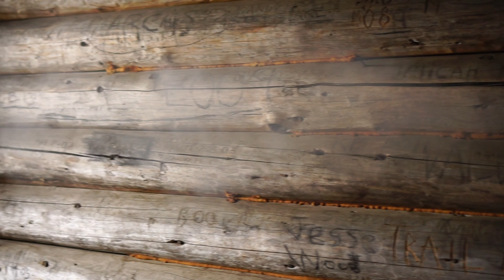EPIC DAZE: EPISODE 1 THE OCHOCOS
In an effort to get out of town, blow off some steam, and drink some beers. We head out to Ochoco Mountain Range near Bend in search of some of the most sustained downhills in central Oregon. Follow for more EPIC DAZE and adventure videos.